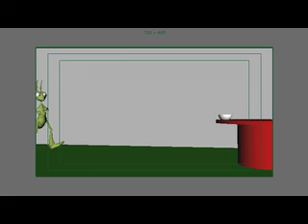Bugsy lipSynce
Character Animation class at Full Sail University. Month 10